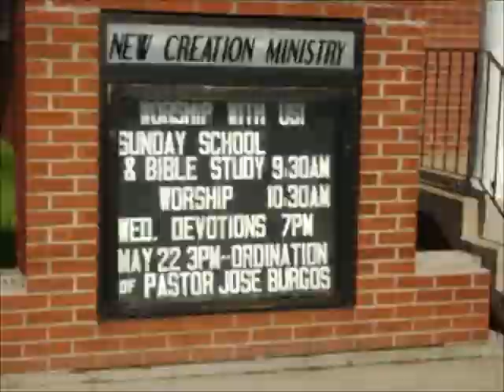2012-09-09-Sermon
Pastor Jose's sermon from this past Sunday Romans Chapter 14. New Creation Ministry is located at 9738 5th Ave. Highland, IN 46322.